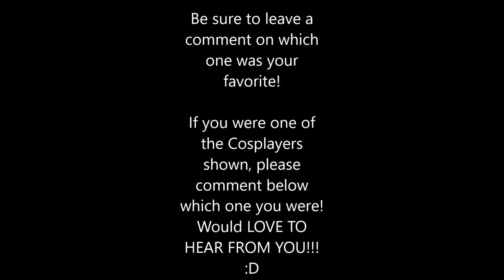PAX East 2020 Cosplay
To everyone who was at PAX East and wore cosplay, THANK YOU! You were all amazing! I do regret that I was unable to get everyone. There were so many people walking around in Cosplay, that I probably only got about 1% of everyone. This is DEFINITELY one of my favorite parts about PAX. My daughter loves watching these videos, and I love making them. If you recognize one of the cosplays, comment the time, and the character down below. If you WERE one of them, please comment who you were. I would love to hear from you! Once again, THANK YOU.